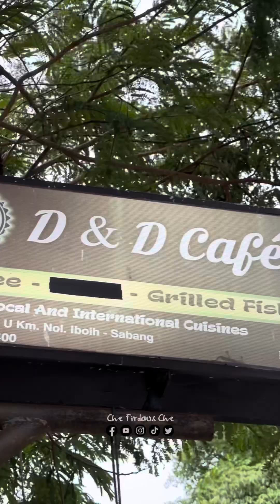𝐕𝐋𝐎𝐆 𝐄𝐏𝟎𝟗 𝐒𝐀𝐁𝐀𝐍𝐆 𝐀𝐂𝐄𝐇 𝐓𝐀𝐑𝐁𝐈𝐘𝐘𝐀𝐇 𝐁𝐀𝐂𝐊𝐏𝐀𝐂𝐊𝐄𝐑𝐒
Selesai Aktiviti kami di Gua Sarang,Titik Nol di Pulau Sabang kami semua menuju Makan Petang di D&D Fish Grill Iboih, Sukakarya, Sabang City, Aceh Darulsalam.

Makanan disini Sangat sedap dan bersih jadi kami bagi 5 Bintang. 💚

TαɾႦιყყαԋ Bαƈƙραƈƙҽɾs